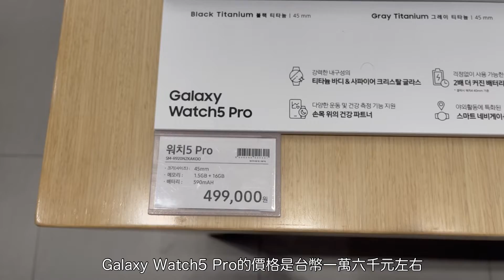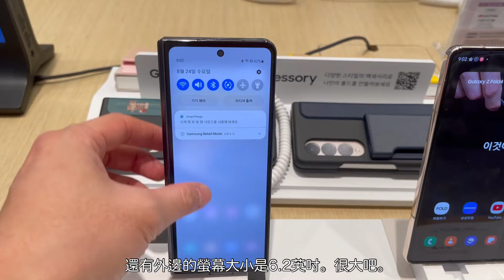三星的Galaxy Watch5系列觀察大作戰！